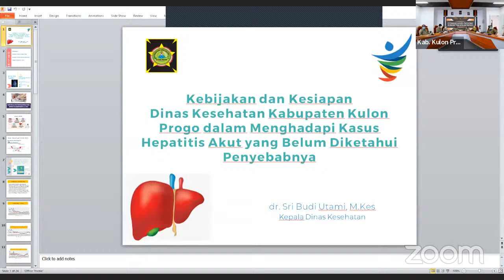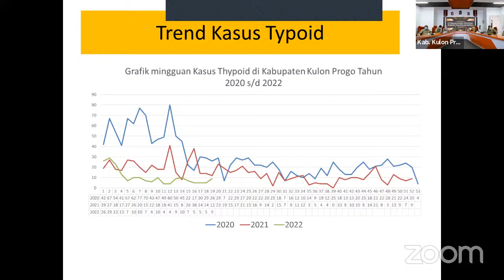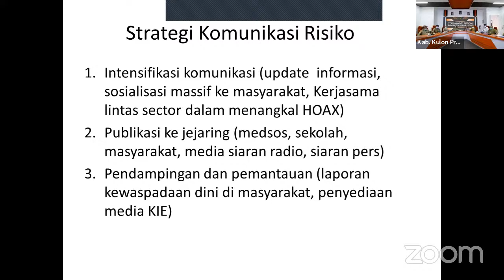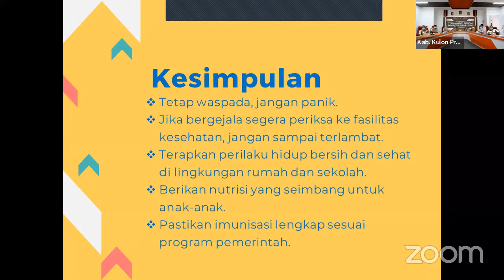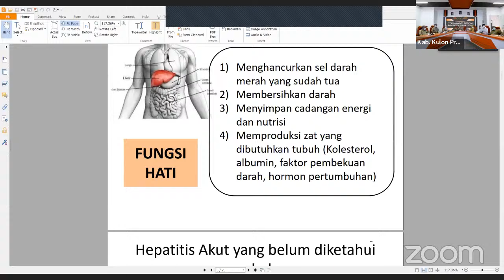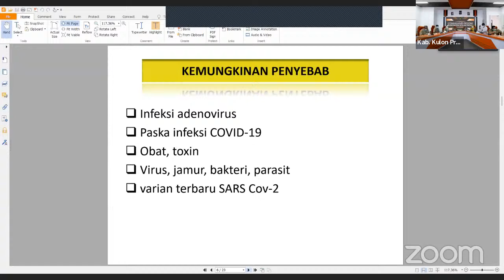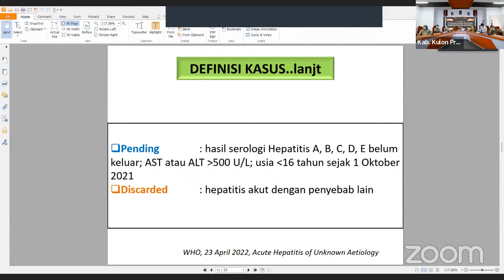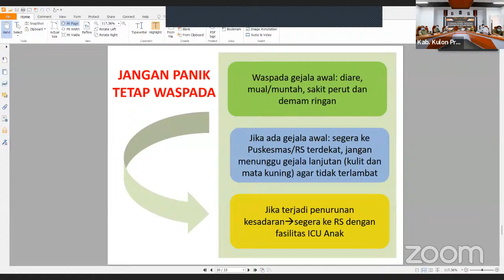Sosialisasi dan Kewaspadaan Hepatitis